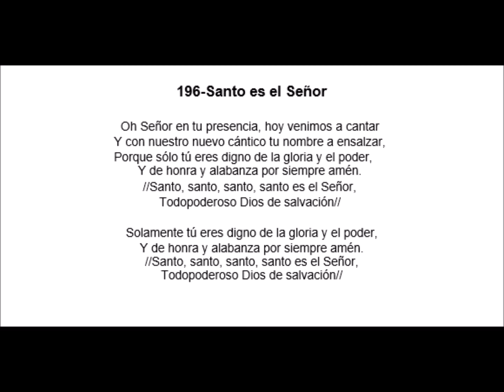196 Santo es el Señor